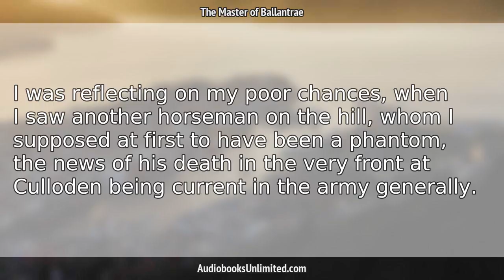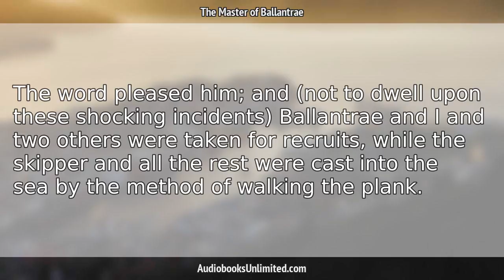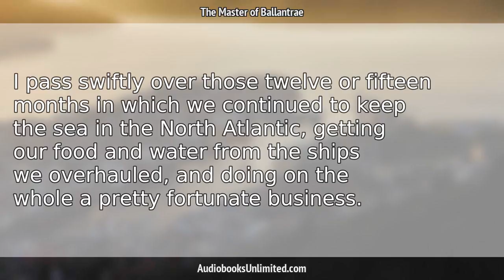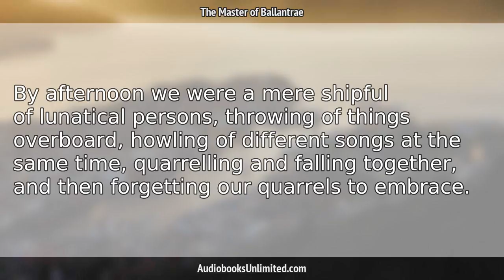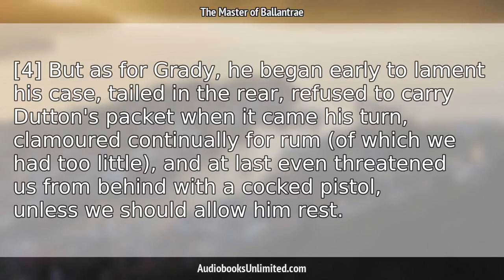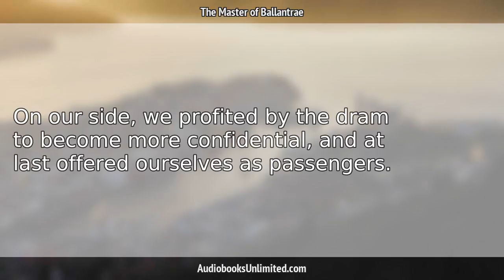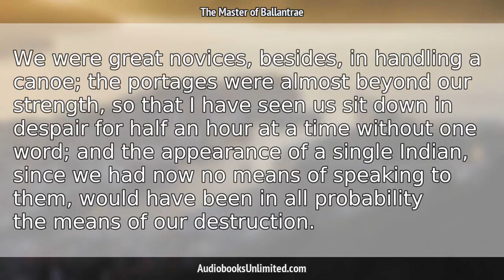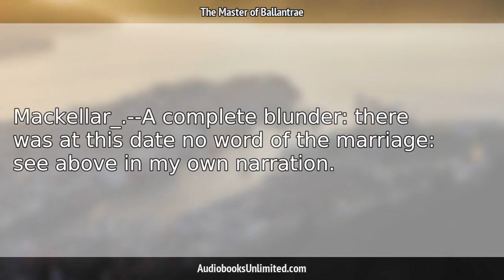The Master of Ballantrae Audiobook Chapter 3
The Master of Ballantrae Audiobook Chapter 3 with subtitles in English by Robert Louis Stevenson. Free full length audiobook with text.